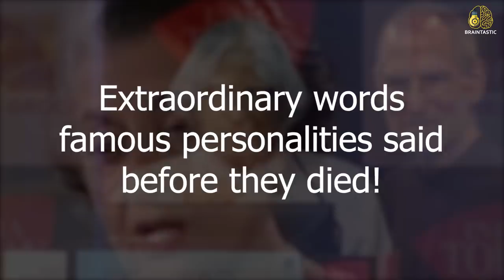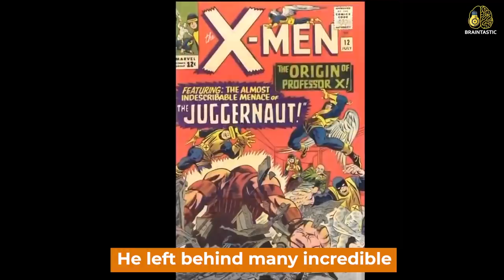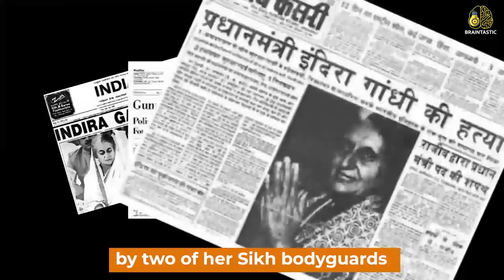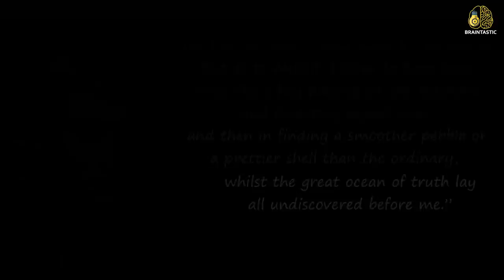Extraordinary words famous personalities said before they died!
There's something about the last words that fascinates people. Poetic, prophetic or sometimes just dumb sarcasm, last words hold an echo of wisdom or a biting witticism. The final words count especially when they are from famous people, even if they didn't know their last words.

Here are the chilling words were spoken by the most popular personalities in History.